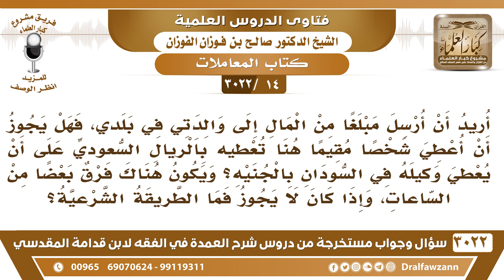[14 -3022] هل يجوز أن أعطي مقيما هنا بالريال السعودي على أن يعطي وكيله في السودان بالجنيه؟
-"[14 -3022] السؤال: يقول أريد أن أرسل مبلغاً من المال إلى والدتي في بلدي، فهل يجوز أن أعطي شخصا مقيما هنا تعطيه بالريال السعودي على أن يعطي وكيله في السودان بالجنيه؟ ويكون هناك فرق بعضا من الساعات، وإذا كان لا يجوز فما الطريقة الشرعية؟
الجواب: والله هذه مسألة مهمة وكثيرة عند العمال الآن، يقولون ماذا نعمل؟ نعطي نقود هنا وتصرف هناك والصرف يشترط فيه التقابض في المجلس، فما حصل التقابض بالمجلس، ونحن نضطر إلى هذا، والله مشكلة هي لا تزال مشكلة، ولا وجد لها حل إلى الآن، ولكن لو اشتريت النقود السودانية أوغيرها في بلدنا ثم أرسلتها مع واحد أمانة يوصلها، لكنت تخرج من المحذور، أما إنك تعطيه دراهم تصرف له هناك هذا يخالف قول الرسول صلى الله عليه وسلم: يداً بيد سواءً بسواء، يخالف قول الرسول صلى الله عليه وسلم، نعم، ولكن قد يكون هناك مخارج للضرورة، الله أعلم، تحتاج إلى تنبه في هذا الشيء، نعم.
للاشتراك في قناة الشيخ صالح الفوزان

للاستفسار والإقتراحات والدعم
رئيس الفريق
لمشروع كبار العلماء